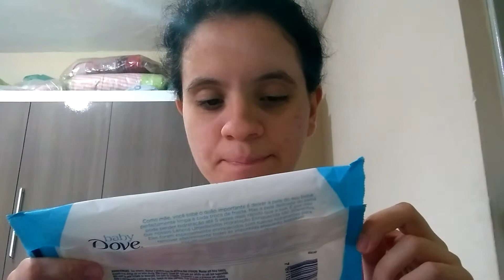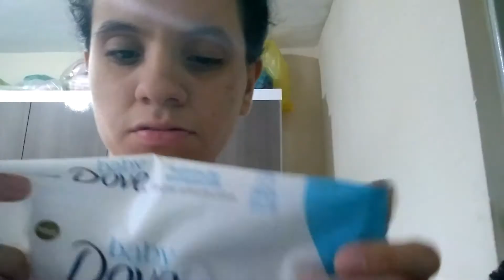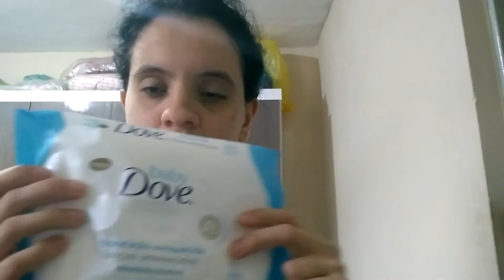Resenha toalha umidecida baby Dove hidratação iriqiecida